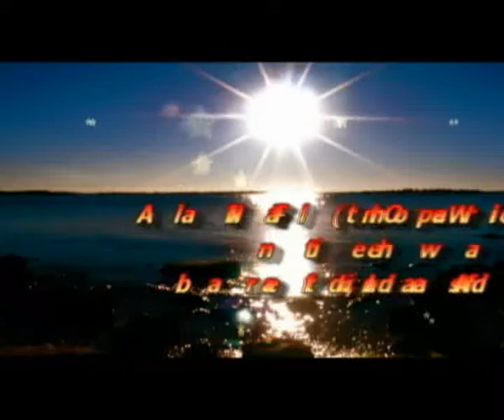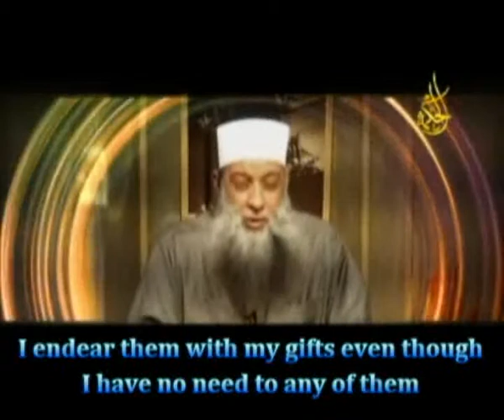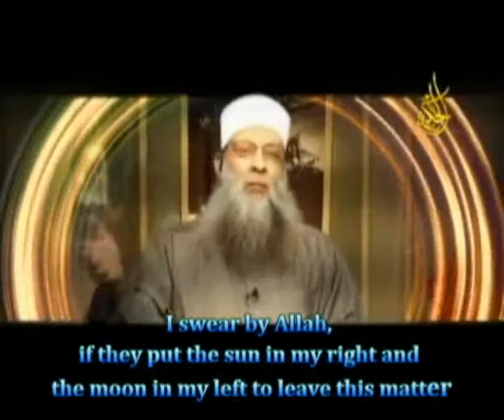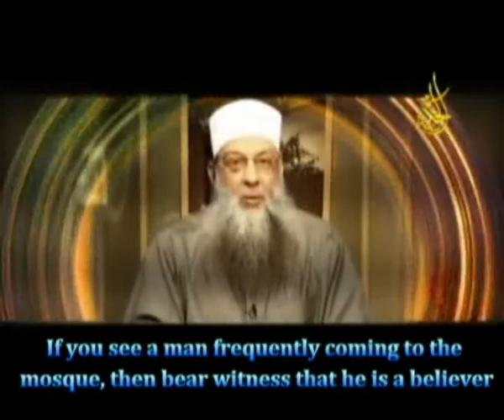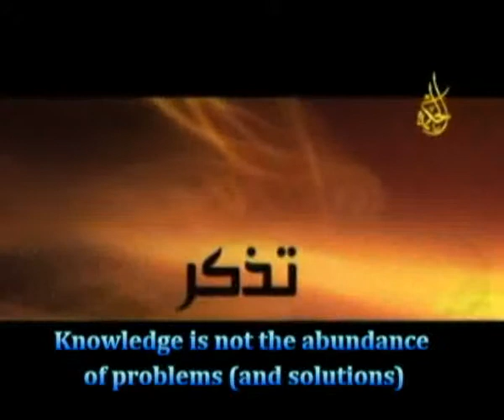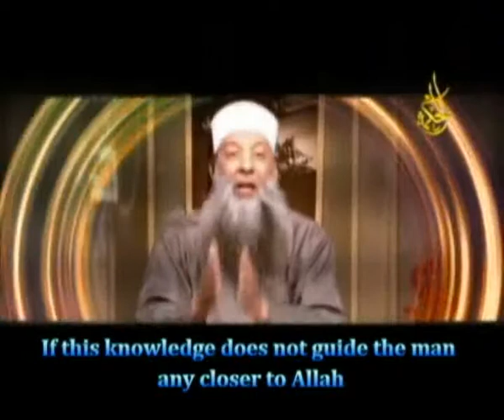Al Nafila (The optional worship) in the week, fabricated, and false Ahadith